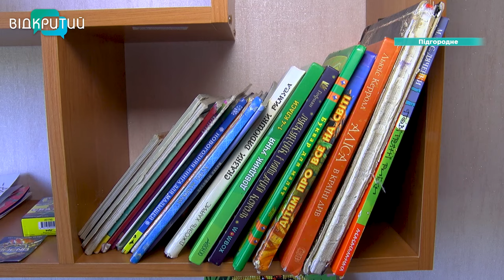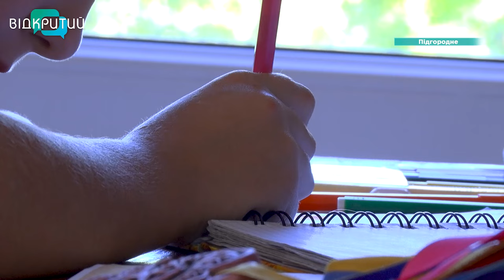Тепер із дахом над головою. Родина Таран з Підгородного переїжджає у нову квартиру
Тепер із дахом над головою. У Підгородному родина, яка на початку літа постраждала від ракетного ворожого удару тепер має свою власну квартиру. З новим житлом допомогли друзі, знайомі та просто небайдужі люди, які благодійними внесками за декілька місяців  зібрали на нову оселю. На новосіллі у родини Таран побувала і знімальна група Відкритого.